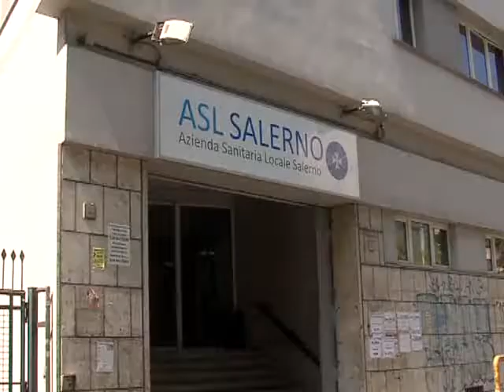SERV VACCINAZIONI SANITA 5SETT